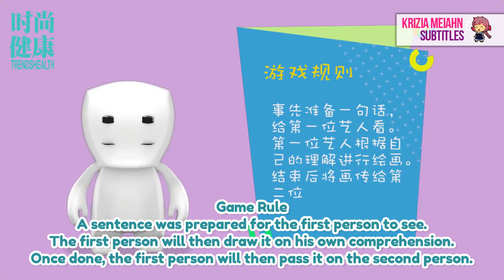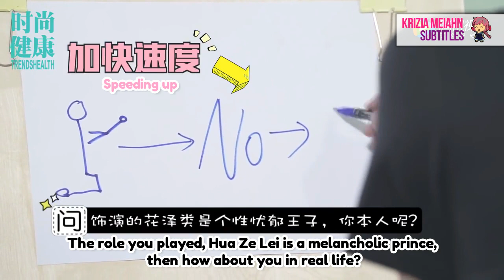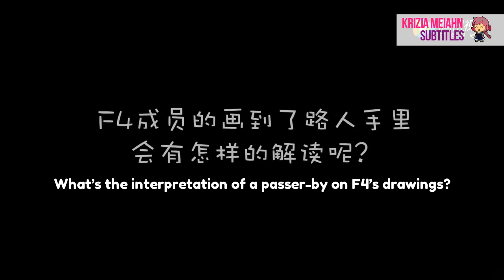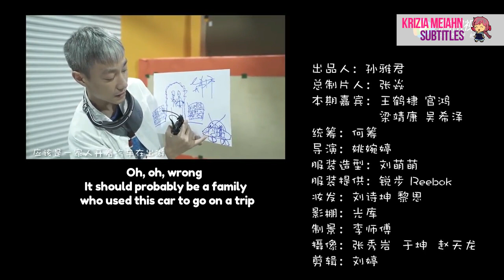[ENG SUB] F4 Youth TrendsHealth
This video is really funny.
Who's drawing do you like the most?